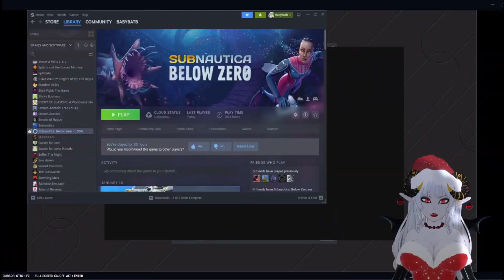Returning To Subnautica Below Zero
Sub Goal: 68% . 686/1K